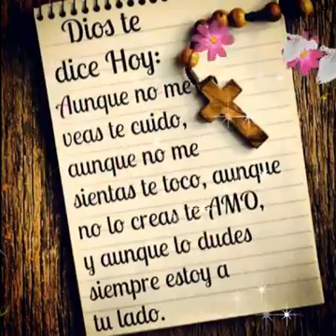Dios te bendiga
Mensaje de amor y Fé